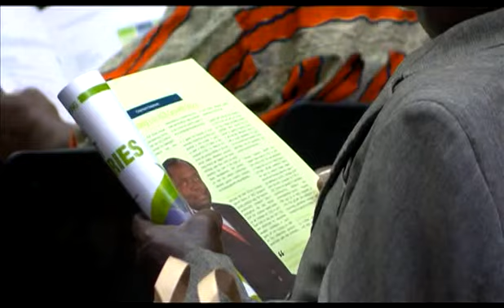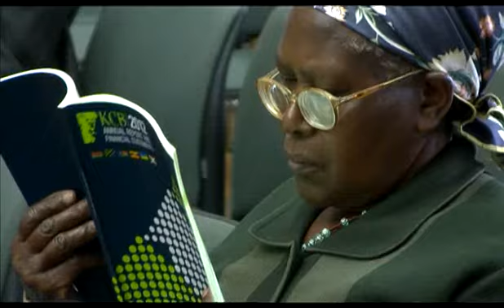KCB 42nd Annual General Meeting - 10th May 2013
KCB 42nd Annual General Meeting